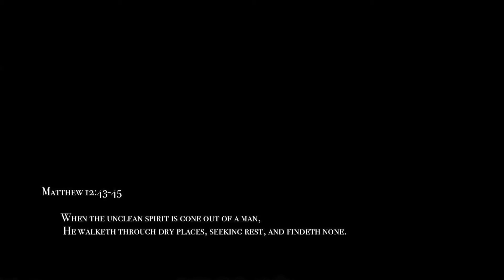Teaser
Teaser to our upcoming documentary.